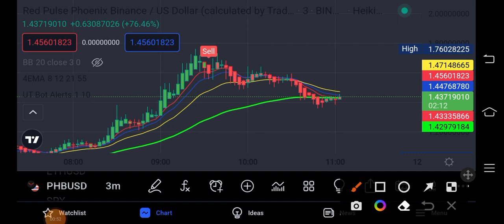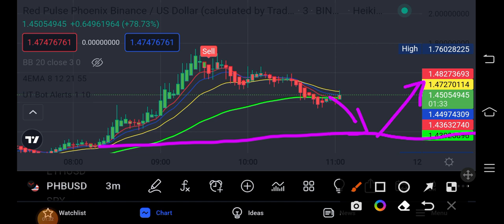Phoenix Global Tomorow Price || Phb price Prediction || Phb coin Update